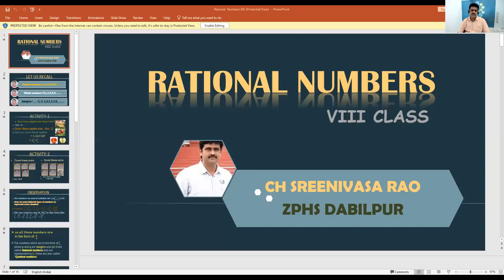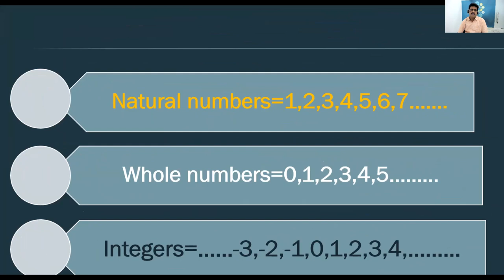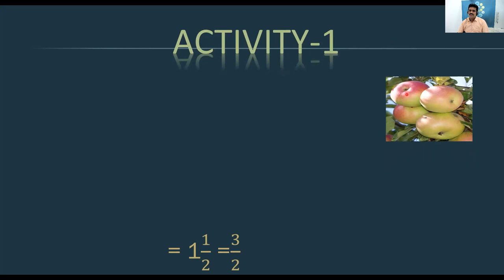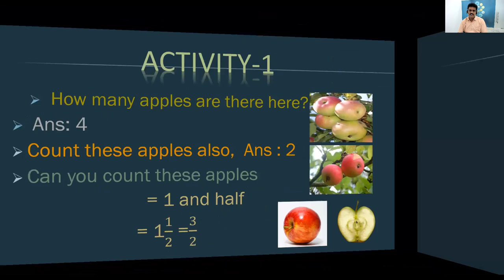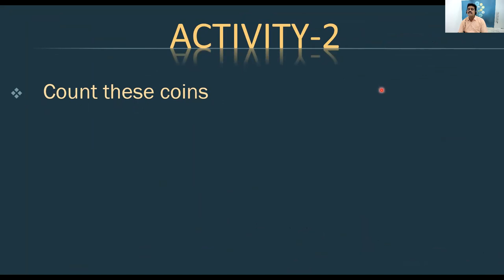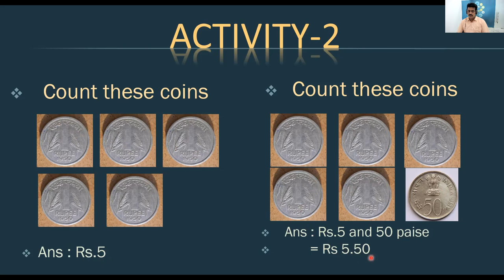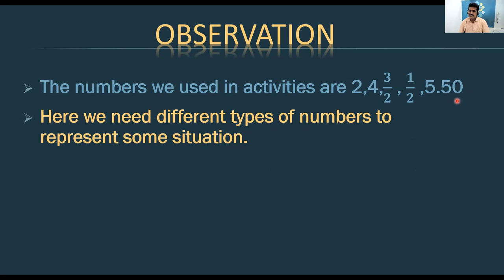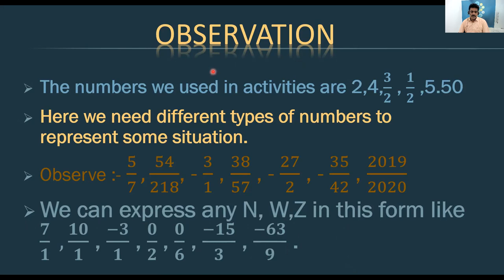8th CLALSS -RATIONAL NUMBERS-INTRODUCTION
8th CLALSS -RATIONAL NUMBERS-INTRODUCTION